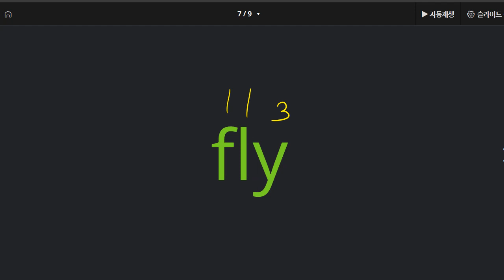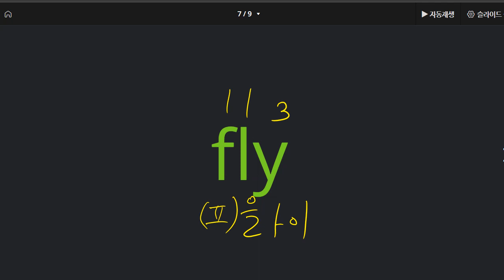김지완 2022 05 25 파닉스 성취도 85